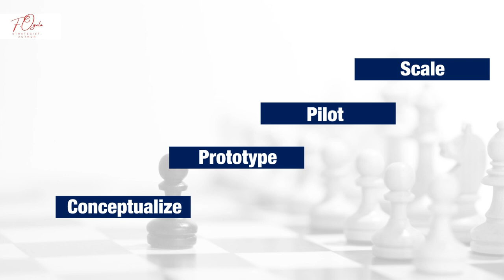Running an organisation as a constant startup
Business perpetuity as innovation